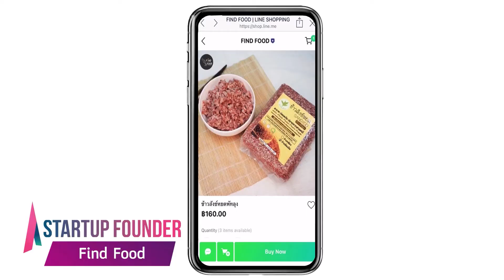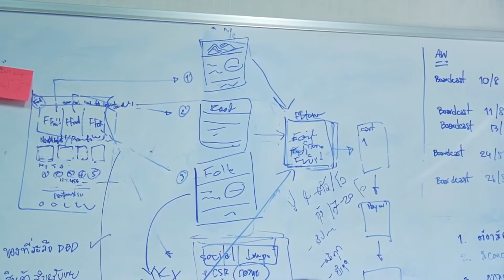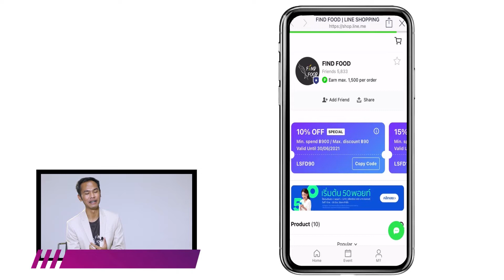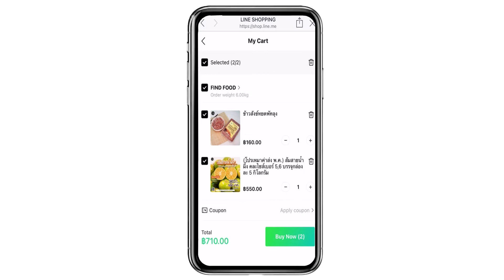Startup Founder : Find Food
การแพร่ระบาดของโควิด-19 ทำให้ภาคการท่องเที่ยวได้รับผลกระทบอย่างหนัก เช่นเดียวกับ Find Folk สตาร์ทอัพโซเชียลเอ็นเตอร์ไพรส์ เพื่อพัฒนาการท่องเที่ยวอย่างยั่งยืน

จึงเป็นตัวเร่งให้ ‘จักรพงษ์ ชินกระโทก’  ผู้ก่อตั้งและประธานเจ้าหน้าที่บริหาร Find Folk ปรับตัวและเกิดเป็น Find Food แพลตฟอร์มอีคอมเมิร์ซ ช่วยแก้ไขปัญหาของชุมชนที่เป็นผู้ผลิตภาคการเกษตรและอาหาร ที่เผชิญความเสี่ยงหลายด้าน เพื่อความอยู่รอดของชุมชนและความมั่นคงทางอาหาร